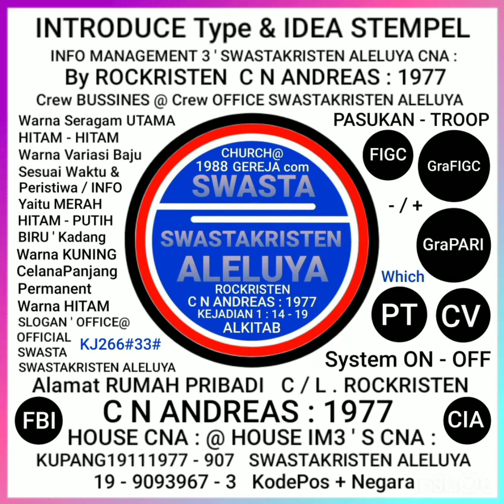Film TROUBLE WHAT | Office@Official By LIUS ANDREAS : 1977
Di Film kan Oleh PETINJU PROFEG2TBM LIUS ANDREAS : 1977 adalah
Crew Office@Official SWASTAKRISTEN ALELUYA@Yang Bekerja /
BerTUGAS Sebagai Crew Bussines Di Cellular World Dengan Nama                  LIUS ANDREAS : Lahir KUPANG ' 19 Nofembre 1977 @@@@@@@@
LIUS ANDREAS : 1977 Juga adalah ROCKRISTEN  BASSCH - B ' VOCALS
Waspada Trouble EG2TBM Sejak JuILO 2002 from / for who """ Kapan
Sejak Tusedo17 Agustre 2010 Di RAMPOK Oleh """"""" Hukuman """"""
Setuju Hukuman MATI - PENJARA seUMUR HIDUP '"""" Kapan
Konsep TXT Tentang Hanya Nama - Nama Band BATAL Sejak 2004
PUTUS HUBUNGAN KERJA TerHADAP Penerima Separuh Bagian@@@
Selanjutnya Road Show - D ' Vocation - Concert One - TOUR
Hubungi ROCKRISTEN LIUS ANDREAS : 1977 Kapanpun Di Manapun
Thanks Kepada Semua Pemuja LIUS ANDREAS : 1977 yang ada Di
SeAntero Bumi """" Semoga TUHAN MemBERKATi @SHALOM@@@@
Salam ALELUYA@ASTAGANAGA#Kepada Semua Jemaat KRISTEN
Selamat Pagi@Selamat Siang@Selamat Sore@Selamat Malam@Hello@
Apa Kabar@@@@@SALAM & SUKSES@@@@@Kejadian 1 : 14 - 19@@